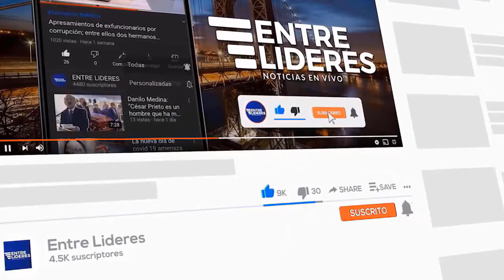Leonardo Faña Se Libera de su Pesadilla